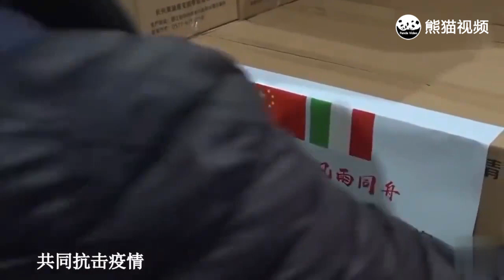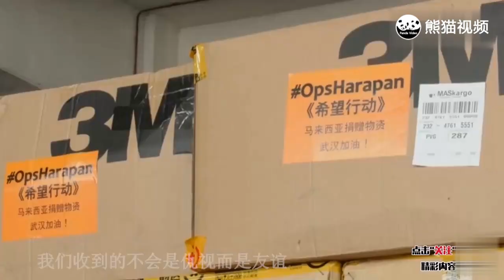中國協助伊朗、意大利效果立竿見影，歐盟多國嫉妒紛紛邀請，美國火冒三丈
就世界新冠肺炎疫情，中國繼支援伊朗、伊拉克之後，再派出第三支醫療專家團隊趕赴義大利，緊急救援意大利。